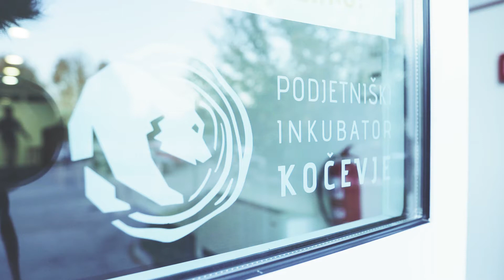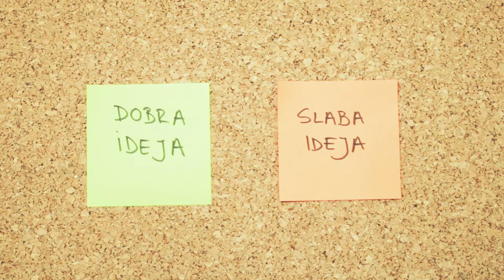Startup vikend Pokolpje 2017 - 20. in 21.10.2017, Kočevje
12 idej, 20 udeležencev, mentorji, gostujoči predavatelji in predvsem veliko volje in pozitivne energije za delo na lastnih idejah. Prvi regijski Startup vikend v Pokolpju - plod sodelovanja Podjetniškega inkubatorja Kočevje in Podjetniškega inkubatorja Bela krajina.